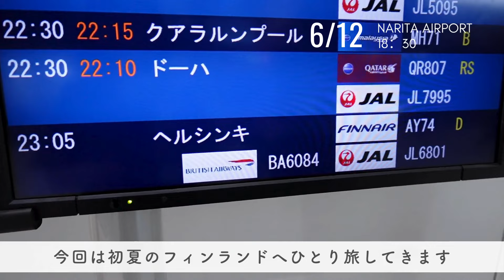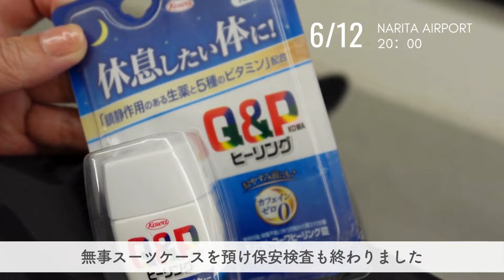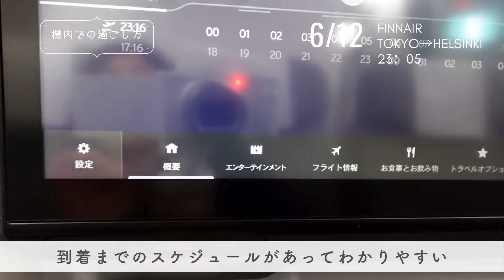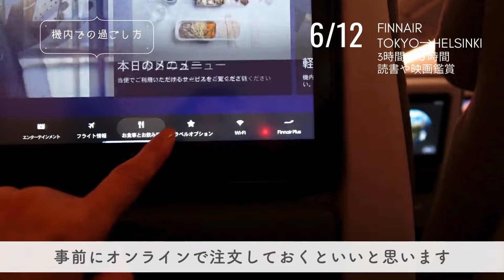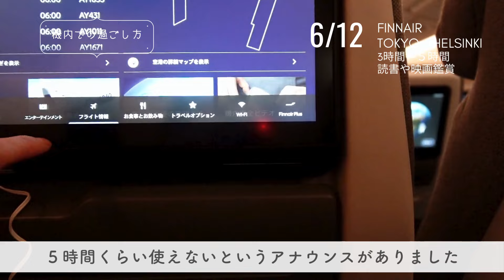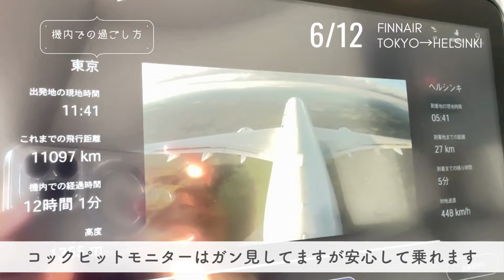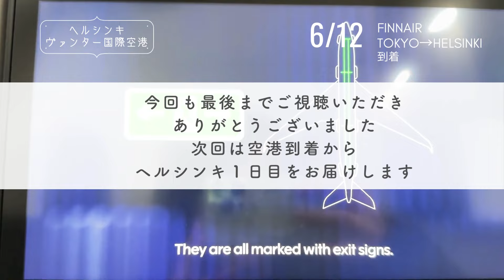【夏のフィンランドひとり旅】2024/１日目/長時間フライトの過ごし方/便利グッズ/ヘルシンキ/アラフィフひとり旅/50代Vlog/アラフォー海外旅行/アラフィフ海外旅行/フィンランド旅行/北欧旅行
こんにちは☺
念願の夏のフィンランドに行くことになりました
今回はフィンエアーで出発フライトの機内での過ごし方を動画にしてみました。

ありきたりの動画かもしれませんが最新の機内や便利なものを紹介します。

約１３時間のフライトに備え今まで旅して便利だったものや気に入ってるものそして今回購入したものをまとめています。

気になったものは楽天ROOMに記載してありますのでご参考ください

・カメラ動画・・・ソニー　SONY VLOGCAM ZV-1 II シューティンググリップキット ホワイト ZV-1M2G WQ
・動画・・・Insta360 GO 3 128GB Vlog
・PCケース・・・LAKOLE 　撥水　PCケース ラコレ
・チケットケース・・・SMART FIT キャリングポケット for TRAVEL
・ガイドブック・・・るるぶフィンランド　’２４　超ちいサイズ
・ハンカチ類・・・スコッティファイン 洗って使えるペーパータオル
・スマホホルダー・南京錠　100円ショップ
・お菓子クリップ　無印良品
・通信・・・ヨーロッパSIMカード15日間 10Gb 電話番号付き(国際電話(日本可能)30分無料)
・ガジェットポーチ・・・pack all ガジェットポーチ ガジェットケース
・充電まわり・・・Anker PowerLine III Flow USB-C & ライトニング ケーブルとC&Cケーブル
・動画保存・・・バッファロー USBメモリ 128GB
・変換プラグ 海外 マルチ変換プラグ USB-C 急速充電 3400mA　Type-Cポート付き
・プラグ・・・Anker Nano II 65W (PD 充電器 USB-C)
・充電器・・・Anker 622 MagGoマグネット式ワイヤレス充電対応 5000mAh バッテリー
・充電器Anker Nano Power Bank　モバイルバッテリー 5000mAh 小型コンパクト
・機内持ち込みリュック・・・ミレスト 公式　 MILESTO ミレスト バックパック STLAKT リュック
・エコバッグ・・・　CITEN　クルクルパッチン メタリック トートバッグS

アラフィフから動画に挑戦しています。
日記を書く気持ちで作ってますのであるある～～と
共感していただけたらと思います♪
独り言多めですが是非ご覧ください(人''▽｀）

音楽
これが…パフェ！ written by Addpico
Brush Up! written by のる
傘をさして written by t12ya
Whimsical Waltz written by MFP　Marron Fields Production
usual skips written by shimtone
Chap chap written by Tinymemory
Wakuwaku rhythm by 風人 （カジンチュ）
行儀の良い2匹 written by いまたく

2024.6現在のものとなりますのでご了承ください